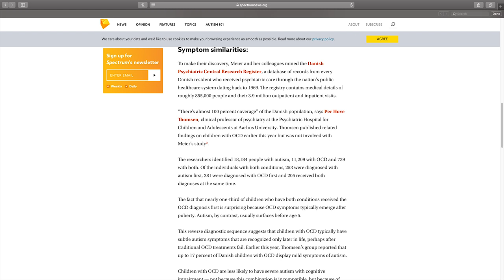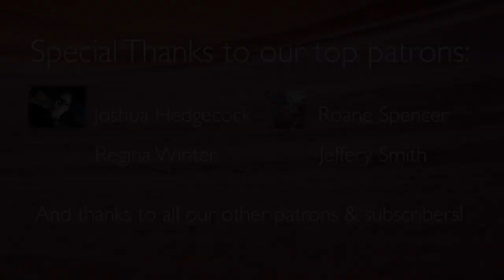Autism Sign: Light Switch Flipping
Something we noticed in two of our autistic sons was obsessive light flickering. Do you notice similar behaviors in someone you know with autism?